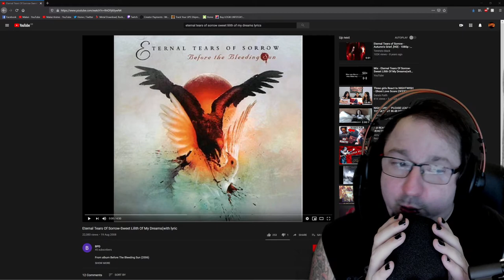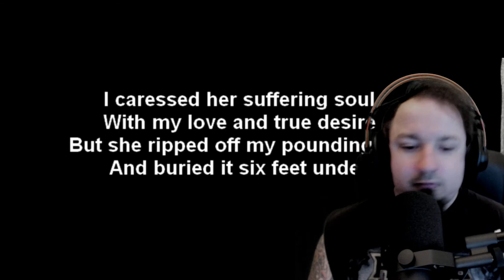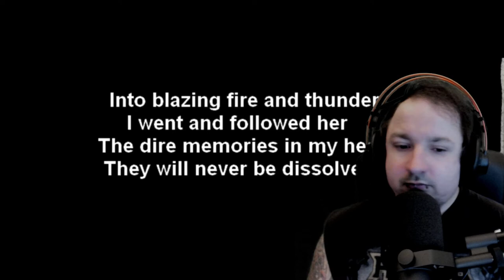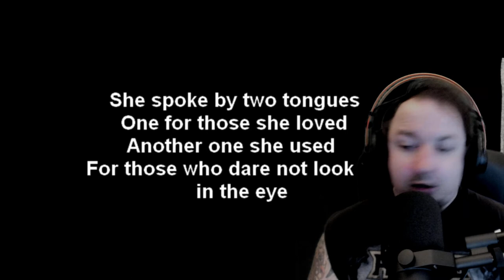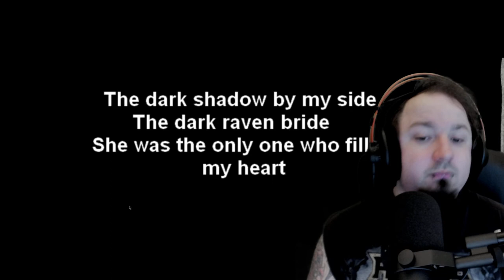Metal Head Re-Reacts: Sweet Lilith of my Dreams - Eternal Tears of Sorrow